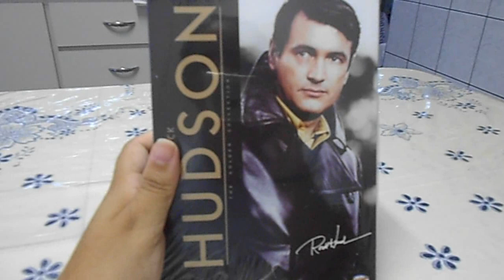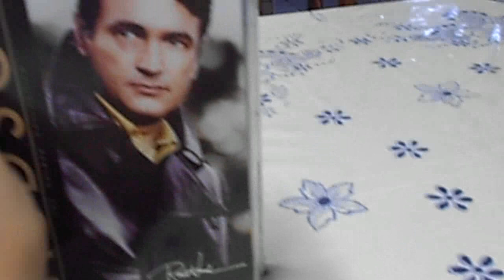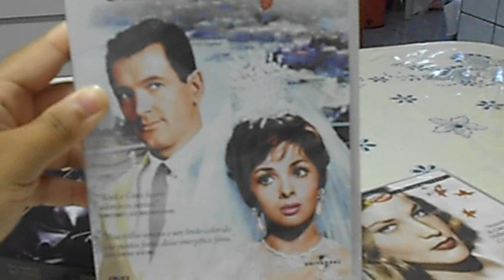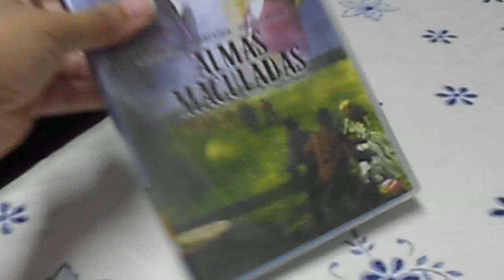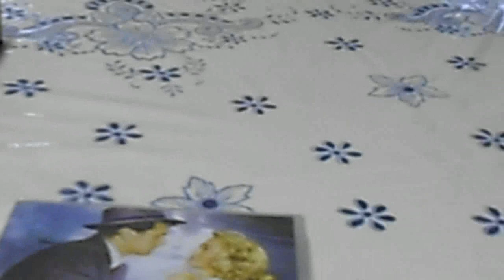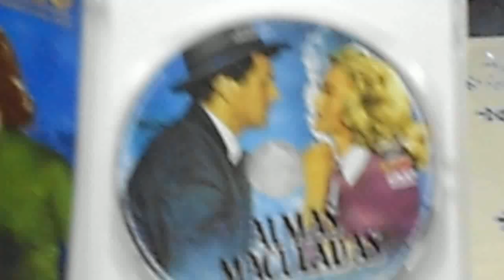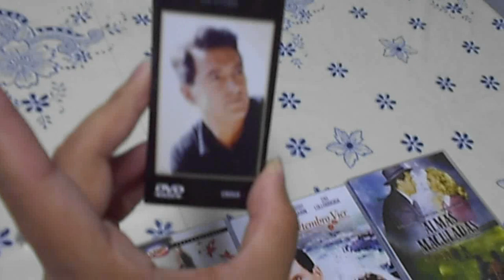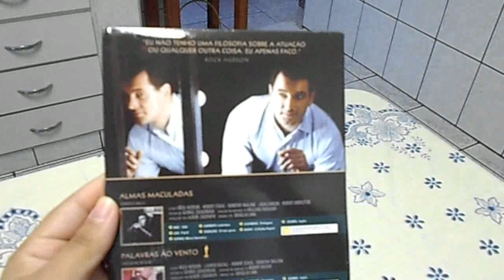Rock Hudson - Box dvds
The Golden Collection